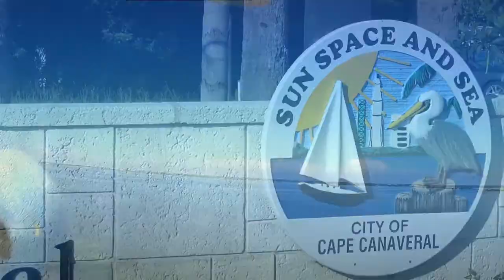Cape Canaveral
Welcome to Cape Canaveral